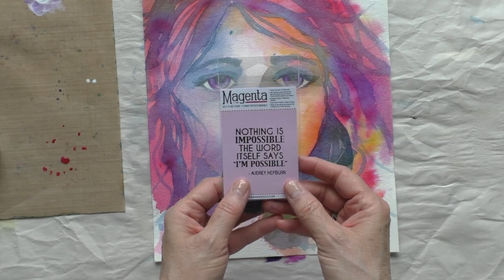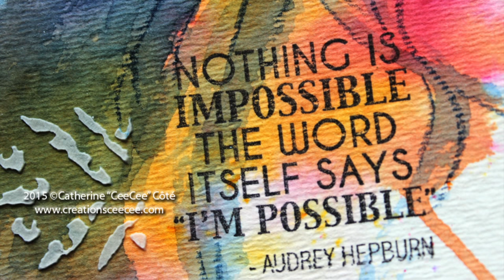watercolor painting with Magenta's Nuance pigment powders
my first time playing with the Nuance pigment powders by Magenta and i loved it! i decided to use them as watercolor to paint a face.
the video is sped up quite considerably; otherwise it would have been 1h30...

- "Reasons to Smile" by Topher Mohr and Alex Elena

where you can get the supplies:
- Scrapbook Centrale in D.D.O., Canada

ADDRESS:
Créations CeeCee
54 Cité-des-Jeunes
Suite 102B-347
Vaudreuil-Dorion, QC
J7V 9L5